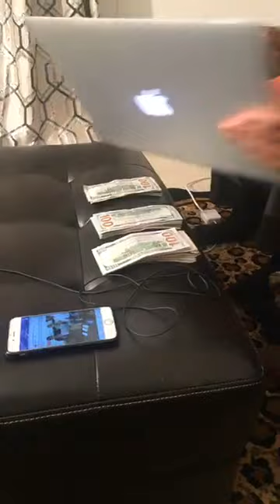DALMAR YARE FARXIYA KABAYARE IYO DEEQ DARAJO OO SOO BANDHIGAY LACAG AAD UTIRO BADAN